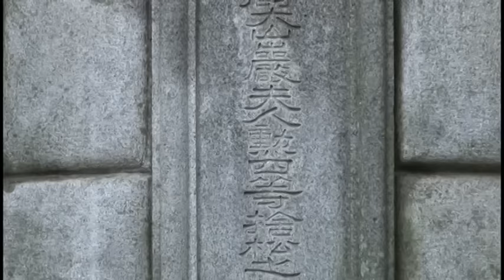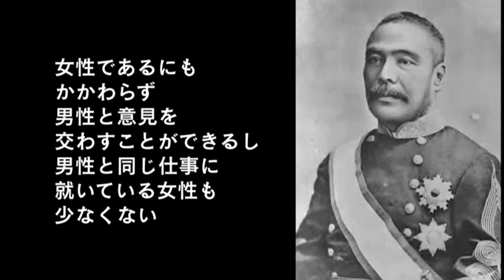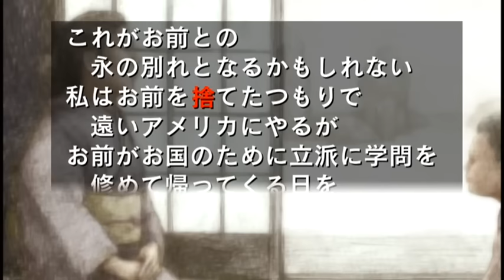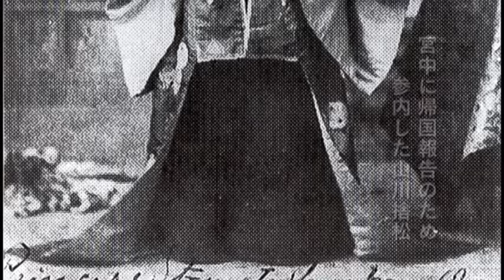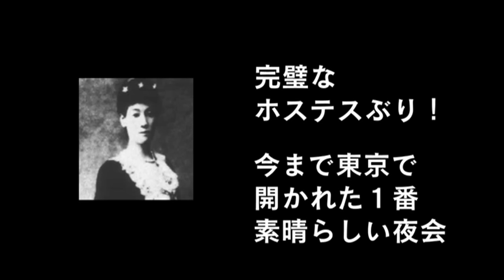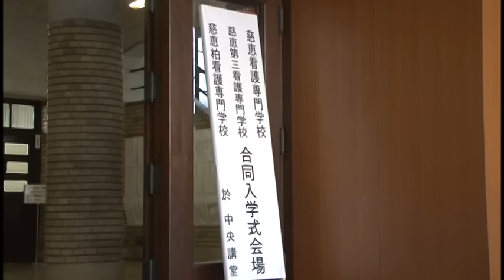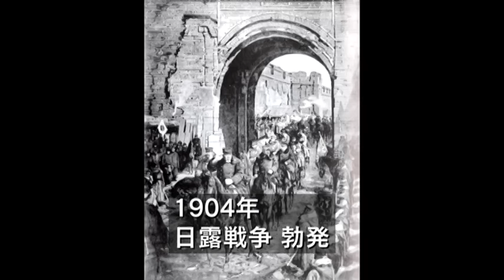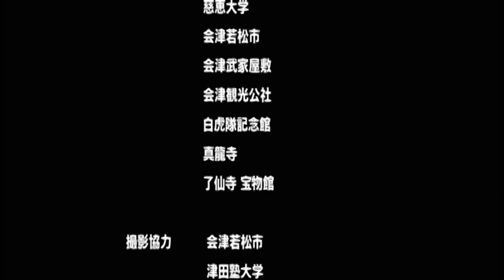大山捨松の生涯 ～その情熱と志～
明治維新から、わずか４年後の１８７１年。５人の少女がアメリカに渡った。その中に当時１２歳の山川咲子、のちの大山捨松がいた。激動の明治時代にあって初の女子留学生としてアメリカで１１年間を過ごし、日本が急激な西洋化政策をとる中、日本人女性の進むべき道を切り開き続けた女性です。「鹿鳴館の名花」と謳われ、日本の西洋化のためにありったけの情熱を注いだ大山捨松の生涯を紐解きます。